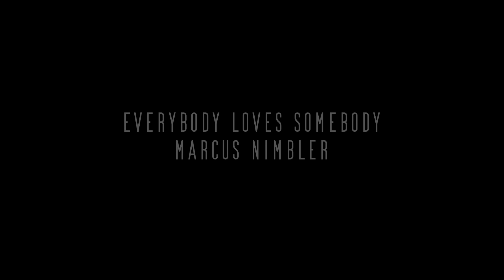Everybody Loves Somebody ( Dean Martin ) Marcus Nimbler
Everybody Loves Somebody
performed and programming by
Marcus Nimbler
written by
Sam Coslow, Irving Taylor, Ken Lane

Everybody Loves Somebody - Lyrics

Everybody loves somebody sometime
Everybody falls in love somehow
Something in your kiss just told me
My sometime is now
Everybody finds somebody someplace
There's no telling where love may appear
Something in my heart keeps saying
My someplace is here
If I had it in my power
I'd arrange for every girl to have your charms
Then every minute, every hour
Every boy would find what I found in your arms
And although my dream was overdue
Your love made it well worth waiting
For someone like you
I would arrange for every girl to have your charms